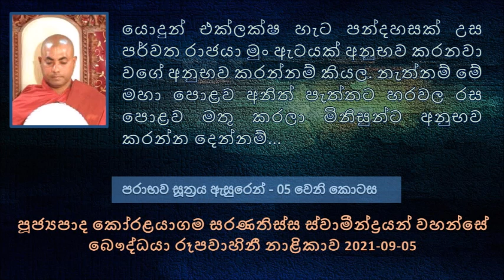යොදුන් එක්ලක්ෂ හැට පන්දහසක් උස පර්වත රාජයා මුං ඇටයක් අනුභව කරනවා වගේ අනුභව කරන්නම් කියල නැත්නම් ..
පූජ්‍යපාද කෝරළයාගම සරණතිස්ස ස්වාමීන්ද්‍රයන් වහන්සේ - බෞද්ධයා රූපවාහිනිය 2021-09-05
පරාභව සූත්‍රය ඇසුරෙන් - 05 වෙනි කොටස
මෙතක් සාරාංශය .. පින්ඩෝල භාරද්වාජ මහා තෙරුන්ට අවවාද කරලා මේ විශේෂ ප්‍රාතිහාර්යය පාන එක නතර කරන්න කියල
මෙය දැනගත් අන්‍ය තීර්ථකයන් මෙය වාසියක් කරගෙන තැන තැන මෙසේ කියා කියා ගියා..
මහරජ ඒ ආඥාව පනවල තිබෙන්නේ මගේ ශ්‍රාවකයන්ට විතරයි. නමුත් මට ඒ අඥාවන් අදාළ වෙන්නේ නැහැ. මෙසේ  කියද්දී මහ රජ අහුවා ස්වාමීනි ඔබවහන්සේට විතරක් අදාළ වන ශ්‍රාවකයන්ට අදාළ නොවන තවත් අඥා තිබෙනවාද කියල බුදුරජාණන් වහන්සේගෙන් විමසුවා. පසුව බුදුරජාණන් වහන්සේ ඒ ප්‍රශ්ණයට මහ රජගෙන්ම  පිළිතුරක් බලාපොරොත්තු වෙනවා කියල තථාගතයන් වහන්සේ බිම්බිසාර මහරජ ගෙන් මෙසේ විමසූ සේක.
බුදුරජාණන් වහන්සේ ප්‍රාතිහාර්යය දක්වන බව දැනගත් අන්‍ය තීර්ථකයන් දැනගෙන එයටත් උපායක් කල්පනා කරා
එදා බුදුරජාණන් වහන්සේ රජ ගහ නුවරින් පිණ්ඩපාතයට වැඩම කරලා සැවත් නුවරට පිටත් වෙන්න පිවිසුන සේක.
මොවුන් මණ්ඩපයක් හදාගෙන සුදානම් වුණා බොරුවට ප්‍රාතිහාර්යය පාන්න වගේ. පසුව මහරජ ඇහුවා ස්වාමීනි ඔබවහන්සේටත් මණ්ඩපයක් හදල දෙන්නද ප්‍රාතිහාර්යය පාන්න කියල ඇහුව. මහ රජ ඔබට වඩා සුදුසු කෙනෙක් ඉන්නවා එය හදන්න කියල..
ගන්ඩ නම් උයන් පල්ලා අවාරේ හටගත් ඉදුණු අඹ ගෙඩියක් දැකල එය කඩාගෙන කොසොල් මහ රජට දෙන්න යනකොට මගදී  බුදුරජාණන් වහන්සේ වඩිනවා දැකල මෙහෙම හිතුවා, රජතුමාට දුන්නොත් මට කහවණු 8-10 ක් ලැබෙන බව හිතලා නමුත් බුදුරජාණන් වහන්සේට පුජා කරොත් මට කල්ප කෝටී ගාණක් ආනිසංස ලැබෙන බව දැනගෙන පූජා කරා. බුදුරජාණන්  වහන්සේ ඒ අඹය එම ස්ථානයෙන්ම වළඳලා මේ අඹ ඇටය ඒ උයන් පල්ලාටම දුන්න එම ස්ථානයේ පැල කරන්න කිව්වා. පසුව ශ්‍රී බුද්ධ හස්තයෙන් පැන් සෝදා එම අඹ ඇටය පැල කරපු තැනට පැන් දැමු සේක. එවෙලෙහිම එම ස්ථානයෙන් යොදුන් 56ක් පමණ උස වූ විශාල අඹ ගසක් පැන නැගුණා.
මහා සුළඟක් ඇවිල්ල අන්‍ය තීර්ථකයන්ගේ මණ්ඩපය ගලවල ඉවතටම විසි කරලා දැම්මා. පසුව සූර්ය දෙවියන් දැඩි රශ්මියක් ඇති කරා.. දැන් ගැලවිල්ලක් නැති බව බව දැනගත්ත අන්‍ය තීර්ථකයන් හිස් ලුලූ අත දිව ගෙන ගියා.
සුදුසු වෙලාවේ බුදුරජාණන් වහන්සේ ප්‍රාතිහාර්යය දක්වන්න ලැහැස්ති වුණ සේක. ශක්‍ර දෙවියන් වහන්සේ රුවන් සක්මනක් මවල බුදුරජාණන් වහන්සේට ප්‍රාතිහාර්යය පාන්න සියළු දේවල් ලැහැස්ති කරලා තිබනෙවා
බුදුරජාණන් වහන්සේ තවත් බුදුරුවක් මැව්වා. එක බුදුරුවක් සක්මන් කරන කොට අනිත් බුදුරුව වැඩ සිටිනවා නැතිනම් සැතපිලා සිටිනවා
යමක මහා ප්‍රාතිහාර්යය මේ ලෝකයේ පහල වුන අනිත් කිසිම ශ්‍රාවකයකුට අසාධාරණ බුදුරජාණන් වහන්සේට පමණක් සාධාරණ වූ ප්‍රාතිහාර්යයක්,
චූල අනාථ පිණ්ඩික සිටුතුමාත් අහනවා ප්‍රාතිහාර්යය කරන්න බුදුරජාණන් වහන්සේ අගය කරලා කියනව මේ ප්‍රාතිහාර්යය තමන් වහන්සේම දැක්වියයුතු බව සඳහන් කල සේක
මේ ආකාරයට රහතන් වහන්සේලා කිහිප නමක් අහනවා ප්‍රාතිහාර්යය පාන්නද කියල., උත්පලවන්නා මහා තෙරණිය, මහා මුගලන් මහා තෙරුන් ද අවසර ඉල්ලනවා ප්‍රාතිහාර්යය පාන්නට..
යොදුන් එක්ලක්ෂ හැට පන්දහසක්  උස පර්වත රාජයා මුං ඇටයක් අනුභව කරනවා වගේ අනුභව කරන්නම් කියල. නැත්නම් මේ මහා පොළව අනිත් පැත්තට හරවල රස පොළව මතු කරලා මිනිසුන්ට අනුභව කරන්න දෙන්නම් කියල මහා මුගලන් මහා තෙරුන් පැවසු සේක. එහෙමත් නැත්නම්..
මේ ආකාරයට මහා මුගලන් තෙරුන් මේ මේ ආකාරයට තමන්ගේ ප්‍රාතිහාර්යය පාන බව සඳහන් කළා..
බුදුරජාණන් වහන්සේ අහසට පැන නැගිලා..
යමක මහා ප්‍රාතිහාර්යය
එක පාදයකින් ගින්දර පිට වෙනවා අනිත් පාදයෙන් ජලය පිටවෙනවා. වම ඇසෙන් ගින්දරද දකුණු ඇසින් ජලයද මේ විදියට ඉන්ද්‍රියන් මාරු කර කර සිදු කරනවා. පසුව මෙය සියුම් වෙලා සියුම් වෙලා රෝමයෙන් ජලය පිට වෙනවා කූපයෙන් ගින්දර පිට වෙනවා.රෝමයෙන් ගිනි පිට වෙනකොට කූපයෙන් ජලය පිට වෙනවා. මෙන්න මේ වගේ ඉතාමත් ආශ්චර්යමත් ද. හරියට කිව්වොත් අපි මේ බුදුරජාණන් වහන්සේගේ යමක මහා ප්‍රාතිහාර්යය ගැන විස්තර කරන්නවත් සුදුසු නැහැ.
මෙසේ සියළු දෙනාම මවිතරයට පත් කරලා, අන්‍ය තීර්ථකයන්ගේ මත කණ්ඩනය කරලා පසුව පියවර දෙකකින් තවුතිසාව දිව්‍ය ලෝකයට වලා වස් තුන් මාසය ගත කරලා ලෝක විවරණ ප්‍රාතිහාර්යය සිදු කරලා මනුලොවට වැඩිය සේක.